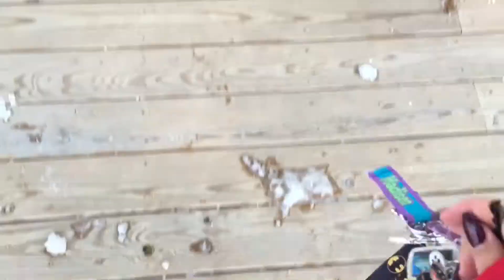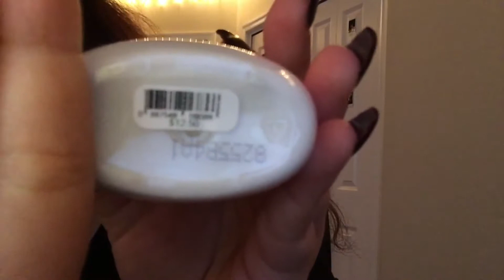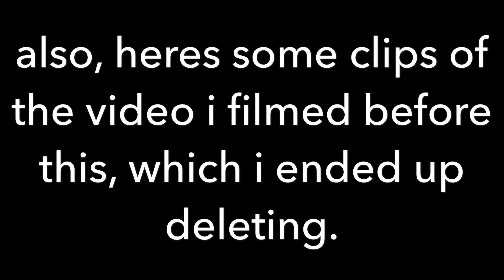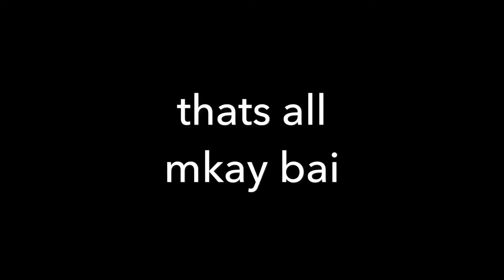What did my bestfriend get me for Christmas?